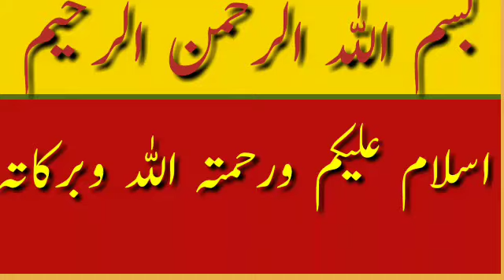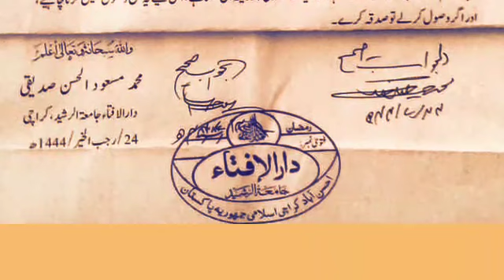Is the interest on GPFund is lawful or unlawful|on what condition this interest is legal|| education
Is the interest on GPFund is lawful or unlawful|on
 what condition this interest is legal|| education